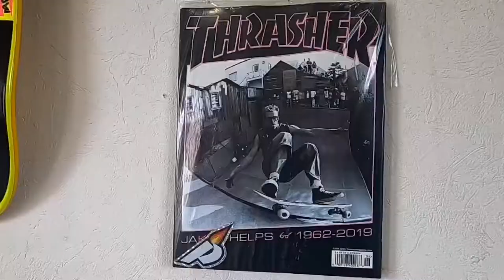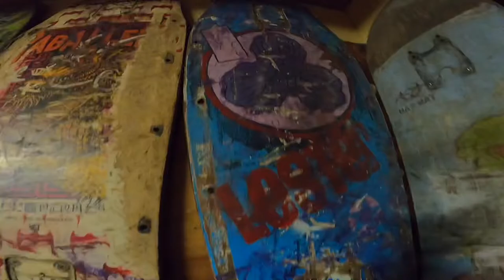48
Kenichi Oizumi Mini Ramp Part 2022.2/23
🛹 : Hiroshi Hoshi , Takeshi Sato , Kirito Sato , Gento Takahashi , Yuta Oizumi
🎥:Takeshi Sato ,Yuta oizumi ＆ Gento Takahashi
📷:Shingo Takano